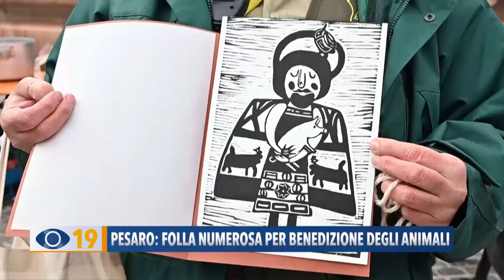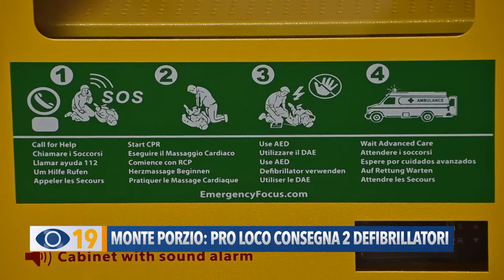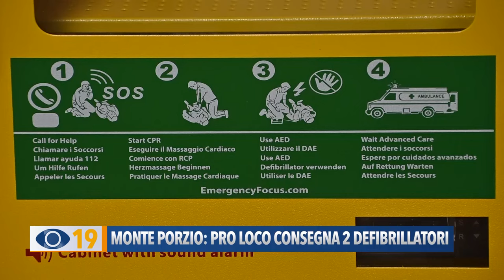Occhio alla Notizia 30 gennaio 2024